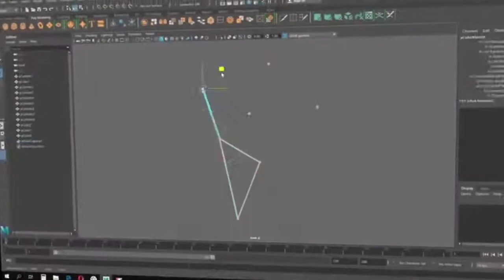5 सबसे अजीव और बिचित्र साइकिल | 5 Weirdest Bicycles in The World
5 weirdest bicycles in the world
5 strange bicycles you don't know exist

Longest bicycle, Crazy Bikes You Have to See to Believe, Weirdest Bicycles In The World, Strange Bicycle, अजीब साइकिल, Most Unusual and Unique Bicycles in the World, Weird Bicycles You Must See, Inspired Bicycles, The most dangerous unsafe bike ever, Guinness World Records, You Can Ride Very Fast, Cool Bicycle Inventions, Smartphone Gadgets On Amazon under 100 rupees,

1.unique bicycles
2.cool bicycles
3.unusual bicycles
4.weirdest bicycles

factte7@gmail. com